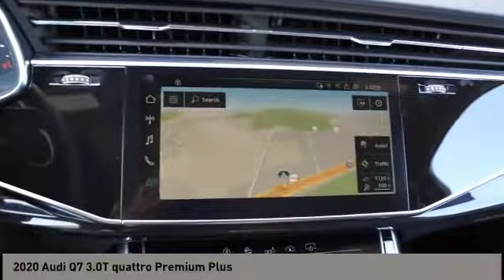2020 Audi Q7 San Antonio TX 0D011183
2020 Audi Q7 3.0T quattro Premium Plus

Audi Dominion
 21105 IH 10

This 2020 Audi Q7 4dr Premium Plus 55 TFSI quattro features a 3.0L V6 Cylinder 6cyl engine. It is equipped with a 8 Speed Automatic transmission. The vehicle is SAMURAI GRAY with a BLACK interior. It is offered with a full factory warranty.